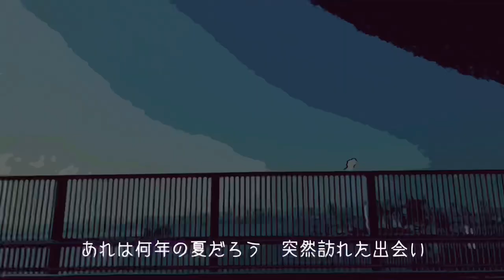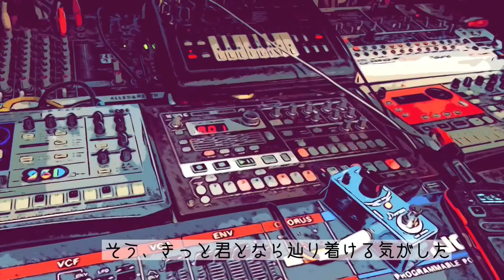『君とシンセサイザー feat. Mar.』hajimepop（"Your Synthesizers"）Lyric Video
Written by hajimepop
Produced by Tatsuhiko Mori（hammerlabel）

●Mar. : Vocals, Artwork & Design
●hajimepop : Keyboards, Programming, Vocals
●森達彦 : Sound Treatment

Special Thanks to kicco

  　『君とシンセサイザー』　作詞・作曲   hajimepop

あれは何年の夏だろう    突然訪れた出会い
妙に太々しく見えて 少し訝ってたっけ

だけど今はわかってる  優しい嘘もつけない
不器用なだけの ピュアな "Eccentric One"

【Chorus】
  灼熱の太陽が  アスファルトを焦がして
  僕らは渇望する   噴水の向こうの蜃気楼

  そう、きっと君となら 辿り着ける気がした
  時に僕だけの Prophet
  部屋を占拠する Synthesizer

秘密の計画を立てる  心が躍り出すような
確信を持った 君の言葉から始まる

いつか未来の僕らが 今を振り返るときに
どんなこと話しているのかな

  部屋を占拠するSynthesizer

【Chorus】

"Your Synthesizers"

What year was that summer?
It was a sudden encounter with you
I was a little suspicious of you
because you seemed ill-mannered

You are a clumsy and pure person
who can't even tell gentle lies

 [Chorus]
   The scorching sun is heating the asphalt
   on the streets of the city
   We longed for a mirage over the fountain

   Yes, I felt like I could get there with you
   Sometimes you are a "Prophet" for me
   Many synthesizers are occupying your room

We make exciting secret plans
 It always starts with your confident words

 What are we talking about in the future
 when we look back on the present

©️2021 Good-Melody Records